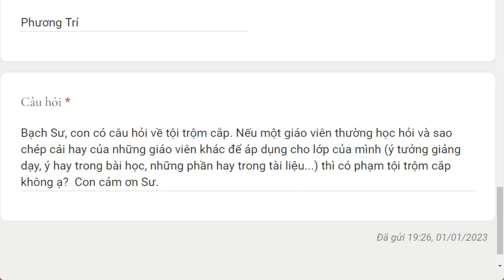1821. Sao chép ý tưởng có phải trộm cắp?